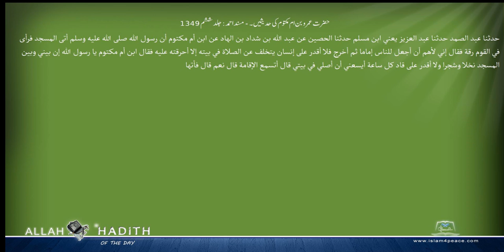حضرت عمرو بن ام مکتوم کی حدیثیں ۔ مسند احمد Musnad Ahmad Islam4Peace com